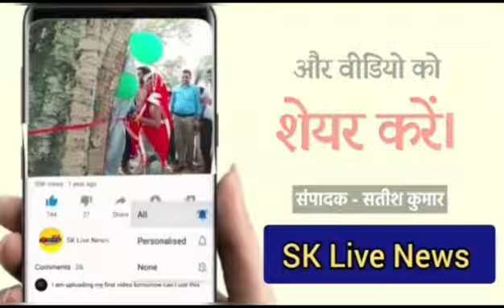बिधनू थाना क्षेत्र अन्तर्गत कानपुर सागर हाईवे पर रमईपुर चौराहे पर लगातार बिजली की कटौती से परेशान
बिधनू थाना क्षेत्र अन्तर्गत कानपुर सागर हाईवे पर रमईपुर चौराहे पर लगातार बिजली की कटौती से परेशान सैकड़ों ग्रामीणों ने राष्ट्रीय राजमार्ग किया जाम।
जाम लगने से राष्ट्रीय राजमार्ग पर  लगा कई किलोमीटर तक लंबा जाम।
जाम की सूचना पर पहुंची बिधनू एवम सेन पश्चिम पारा थाने की पुलिस ने कड़ी मशक्कत के बाद खुलवाया जाम।
जब मामले में बिठूर विधानसभा से विधायक अभिजीत सिंह सांगा ने  एक्सइएन से बात की तो उन्होंने दो घंटे में नया ट्रांसफार्मर रखवाने की बात कही तब जाकर ग्रामीण हुए शांत।